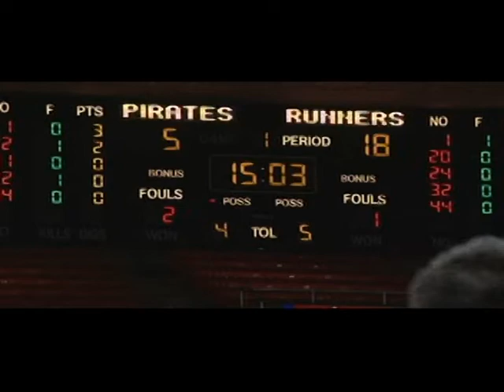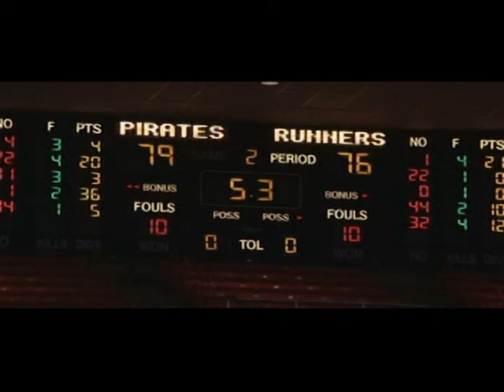Akeem Richmond (full game)